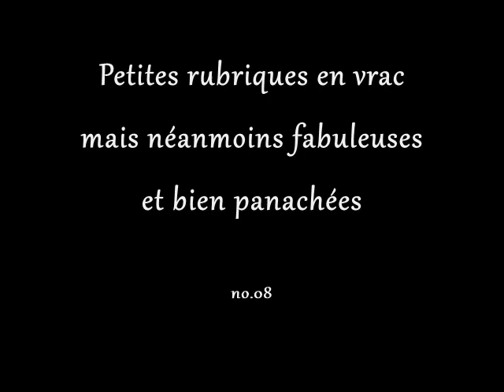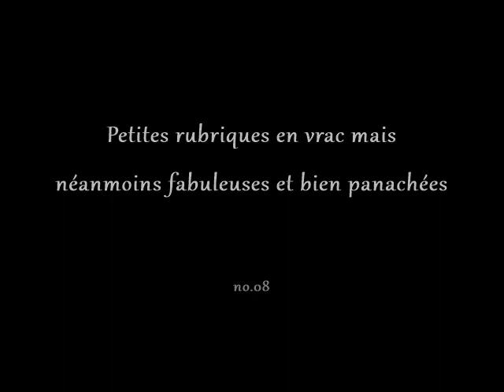Les ossuaires du temps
Les ossuaires du temps,  est la huitième rubrique de la série Petites rubriques en vrac mais néanmoins fabuleuses et bien panachées..